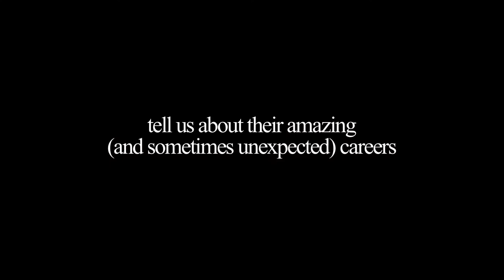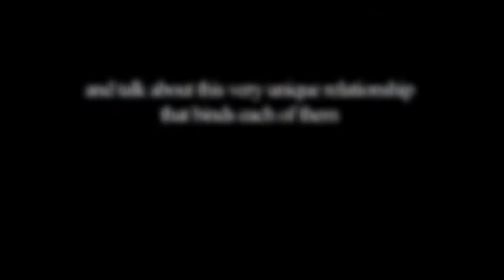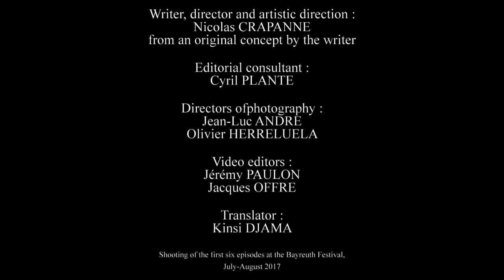A VOICE FOR RICHARD WAGNER Teaser English version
“A VOICE FOR RICHARD WAGNER”
(“Une Voix pour Richard Wagner”)

An exclusive online video series by Nicolas CRAPANNE
Written and directed for THE RICHARD WAGNER WEB MUSEUM (LE MUSÉE VIRTUEL RICHARD WAGNER)

Writer, director and artistic direction: Nicolas CRAPANNE
from an original concept by the writer
Editorial consultant: Cyril PLANTE
Directors of photography: Jean-Luc ANDRE/Olivier HERRELUELA
Video editors: Jérémy PAULON/Jacques OFFRE
Translator: Kinsi DJAMA

Shooting of the first six episodes at the Bayreuth Festival, July-August 2017

with Michael VOLLE (bass-baritone), Camilla NYLUND (soprano), Andreas SCHAGER (tenor), Catherine FOSTER (soprano), Johannes Martin KRÄNZLE (baritone), Stefan VINKE (tenor)

The first six episodes will be uploaded online from:
DECEMBER 2017

and